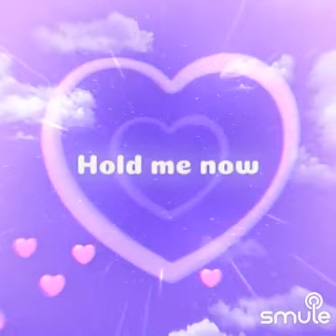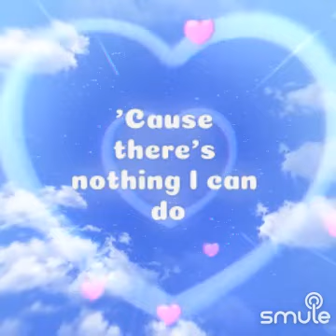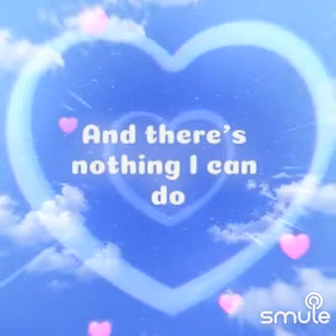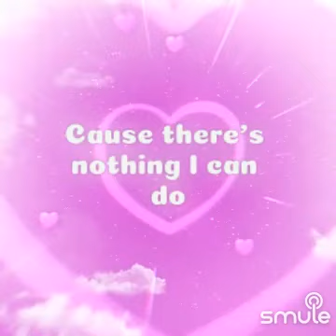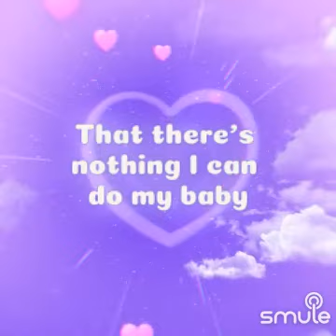HERE WE ARE DUET LOVENOTE AND LISONGPIJAM SING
I found this awesome recording of "Here We Are - Backing Track" on Smule